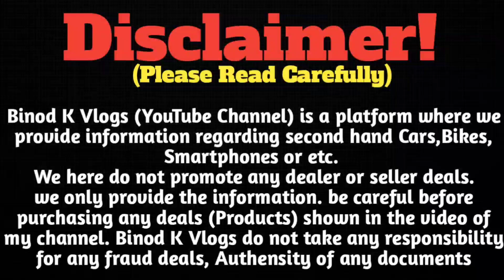2 Top 2 Base मात्र 90,000 में ले गए || Dj Market Ranchi 2022 || Wholesale Dj Market || Binod K Vlogs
2 Top 2 Base मात्र 90,000 में ले गए || Dj Market Ranchi 2022 || Wholesale Dj Market || Binod K Vlogs

Shop Address:-
PODDAR SALES
Opposite Rambillas Petrol Pump, Ratu Road
Ranchi